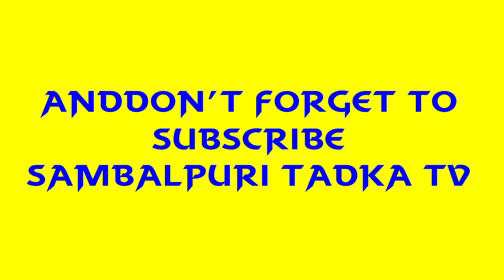Paradeshi megha#sargipali ladis kirtan#prem kirtan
sargipali Ladis Kurgan
paradeshi Megha
prem kirtan